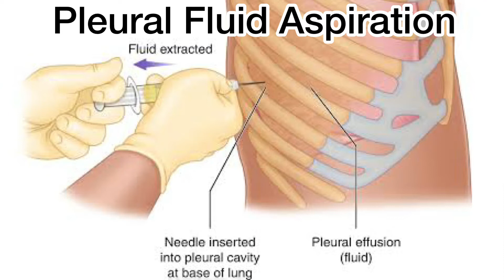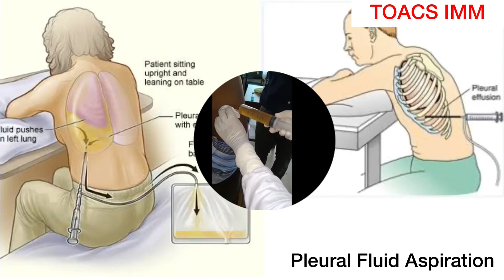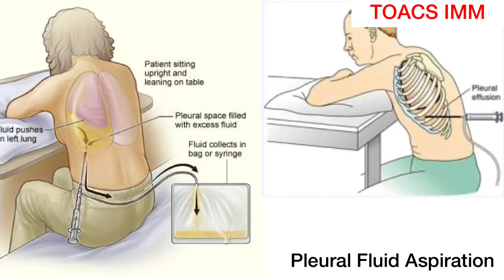Aspiration Needle With Rubber Tube | Pleural Fluid Aspiration | Sites of Aspiration | Indications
Aspiration Needle With Rubber Tube | Pleural Fluid Aspiration | Sites of Aspiration | Indications | Contraindications | Complications | Neurovascular Bundle | Acute Pulmonary Edema | Failure of Aspiration of Pleural Fluid